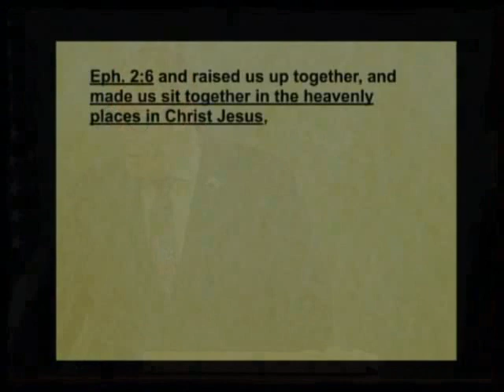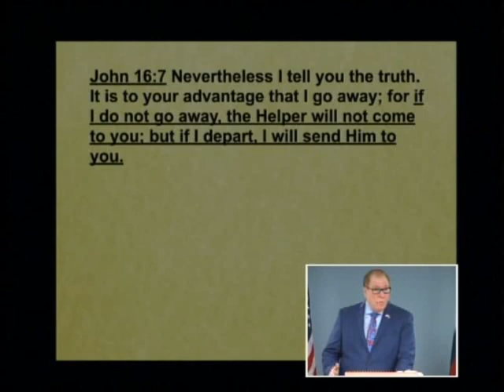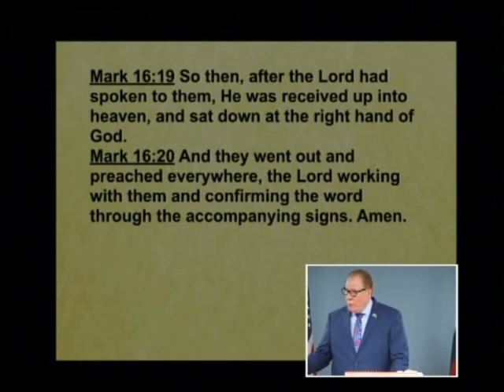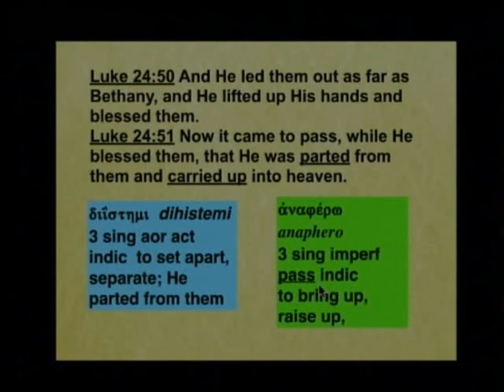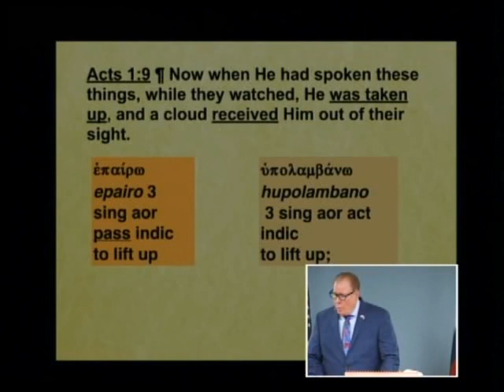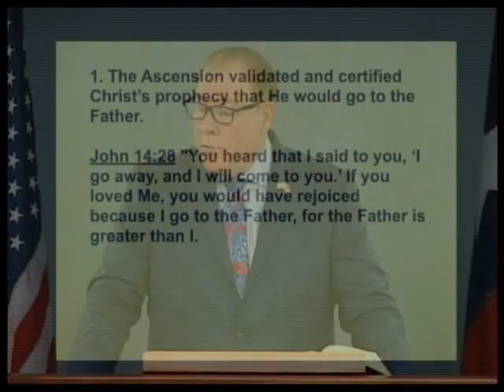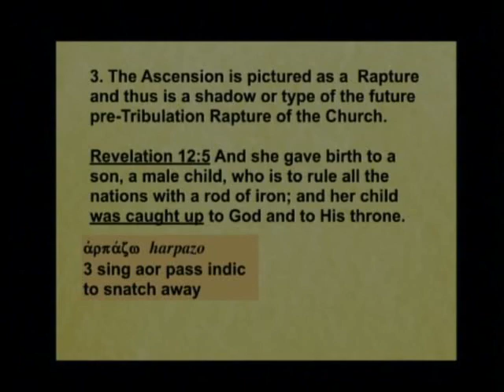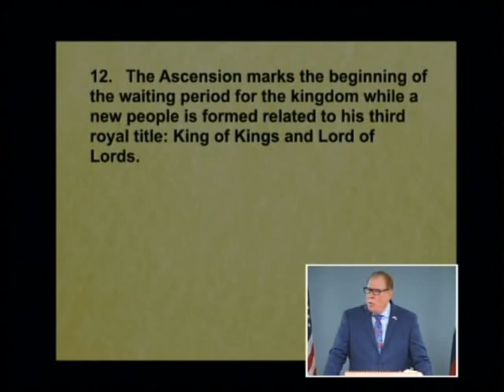Ephesians 054C - The Ascension of Christ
The Ascension of Christ. Ephesians 2:6; Mark 16:19-20; Luke 24:50-53; Acts 1:9. December 22, 2019

What is the purpose of Christ’s Ascension to Heaven and His being seated at the right hand of God the Father? Listen to this lesson to learn a number of things the Ascension accomplished and what the mechanics were when He ascended. See the meaning of the clouds that received Him. Find out how the church, which includes all believers, is now involved in God’s plan and rejoice that it is going forward in God’s own time.